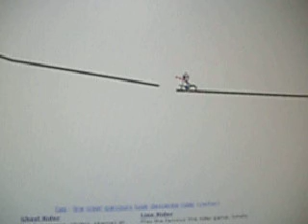cyril line rider 2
1 truc de fou